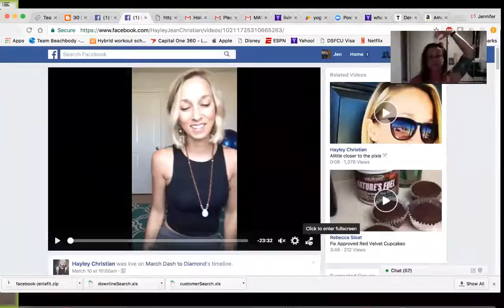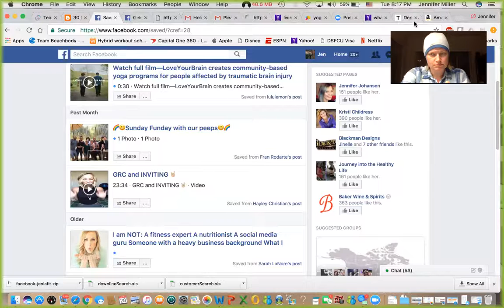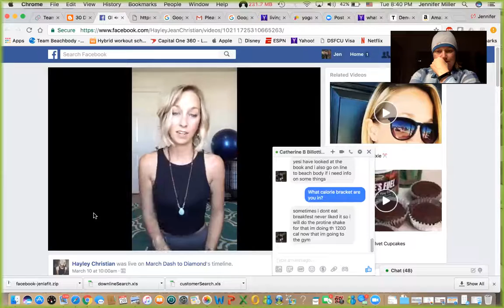Fit & Fearless Team Call 3/28